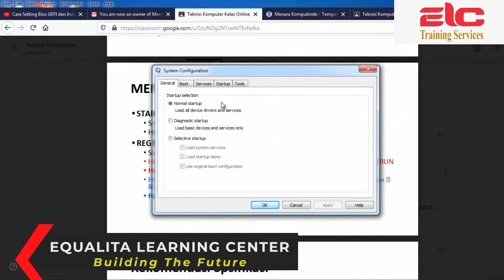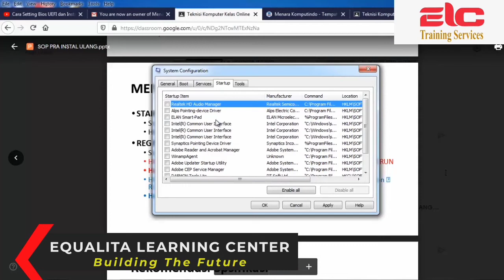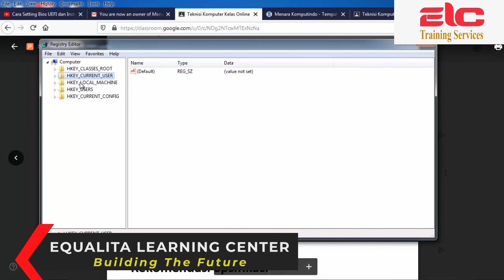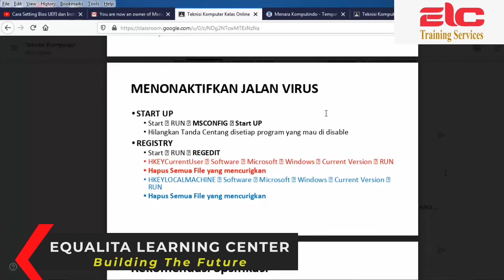Cara Mengatasi Virus Di Laptop 100% Work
Semoga Video Ini Bermanfaat Bagi Pengguna Komputer Semua Kalangan. Amin

Cara Mengatasi Virus Di Laptop 100% Work, cara mengatasi virus di laptop